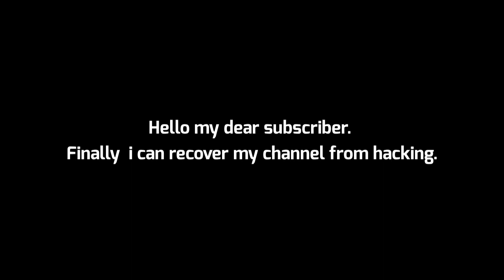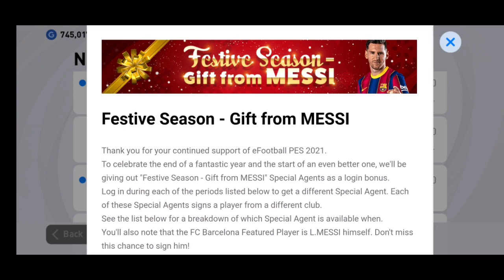What Is Coming Thursday & Monday Full Details || PES 2021 MOBILE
🔥🔥⚡Installation Video link:-

🛡📎😎Password link:-

🔇🔇Warning 🔇🔇

© ™Don’t Share my content Without  My permission, or Without Credit.

You have to add my Channel link.™©